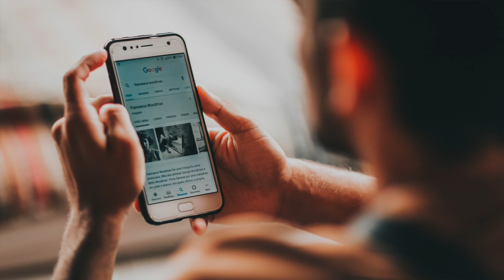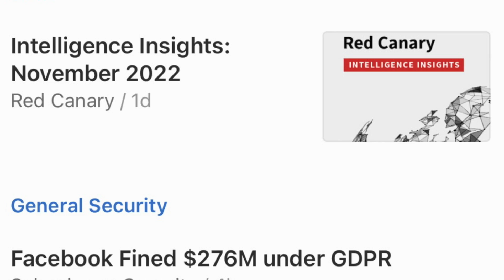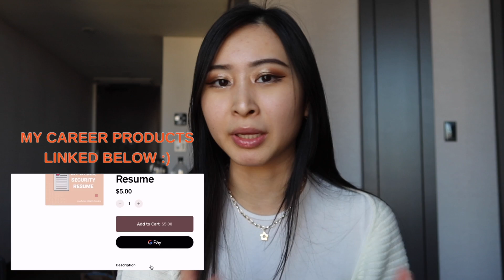How to Future Proof Your Cyber Security Career: Do These Things to Find Cybersecurity Jobs in 2023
Amazon favorites: